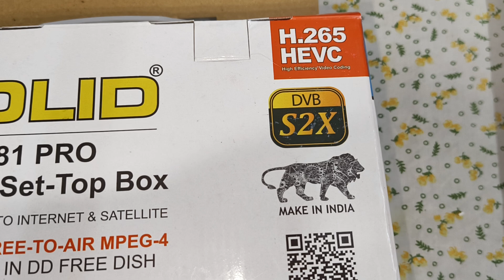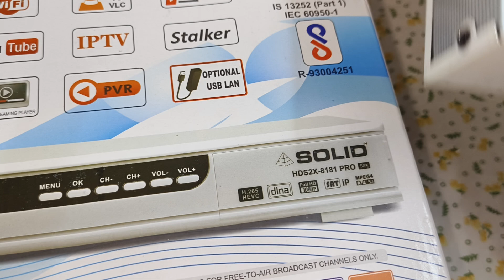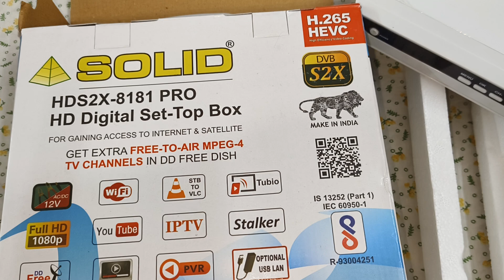Solid 8181 pro HEVC 265 DLNA SATip tubio mpeg4 HD set top box | dd free dish